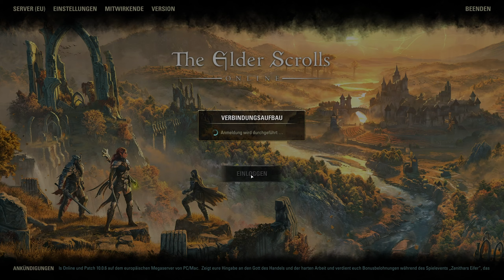#000 Intro - Explore Tamriel ⚔ The Elder Scrolls Online 🗡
Plattform: PC / Steam
Genre: Action, Abenteuer, MMO, Rollenspiel
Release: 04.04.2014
Publisher: Bethesda Softworks
Entwickler: ZeniMax Online Studios

🔽Info🔽
Geselle dich im preisgekrönten Online-Mehrspieler-RPG zu 22 Millionen Spielern und erlebe grenzenlose Abenteuer in einer beeindruckenden „Elder Scrolls“-Welt. Schlagt Schlachten, betreibt ein Handwerk, stehlt, erobert, entdeckt und findet euren eigenen Spielstil.